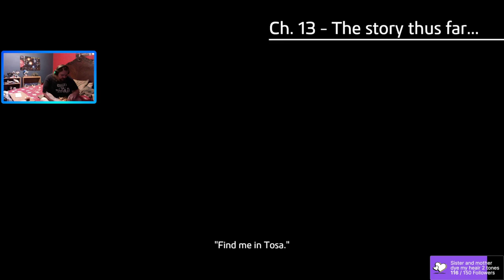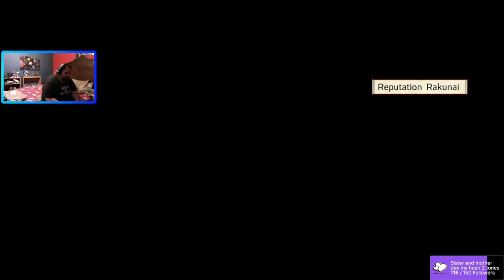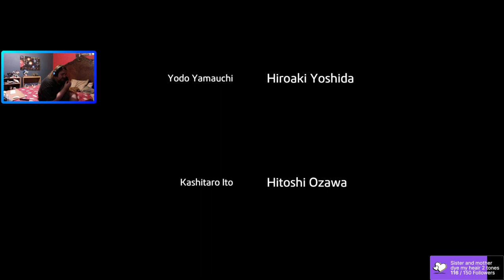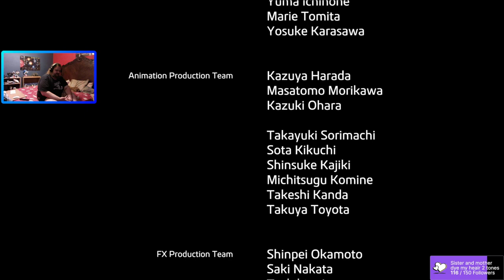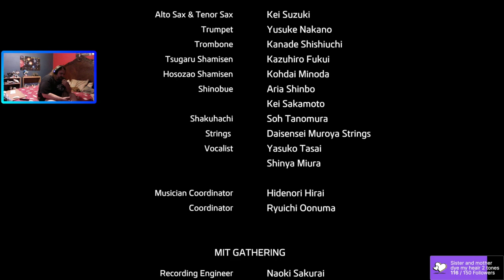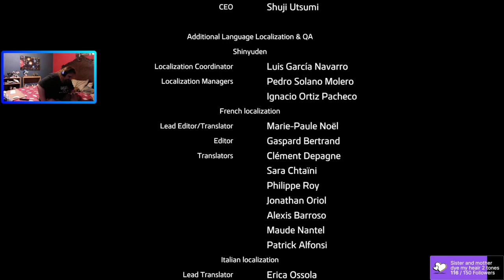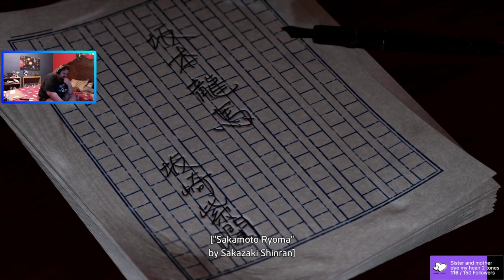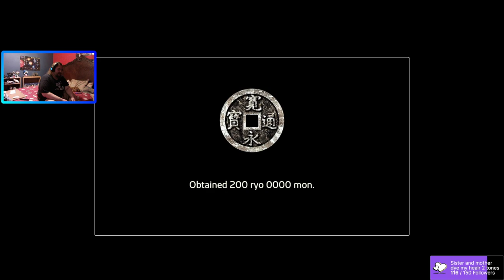Like a Dragon Ishin - Final - A new era comes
Finishing Ishin and bring in a new era to japan -- Watch live